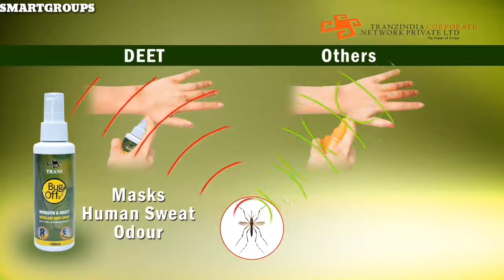Tranz india corporate 7339476146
Bug off